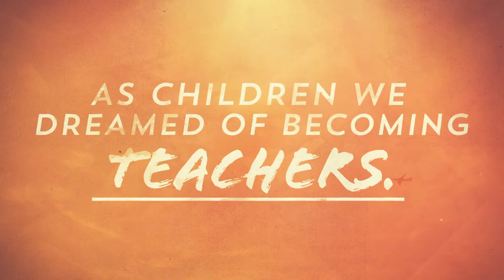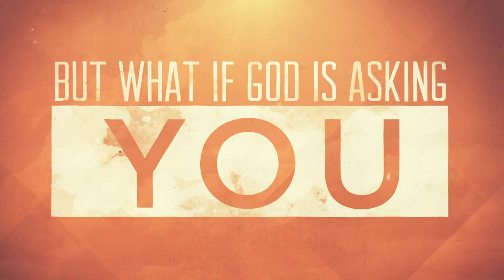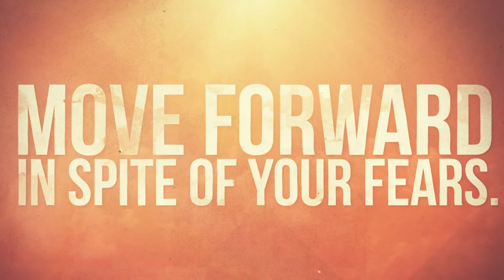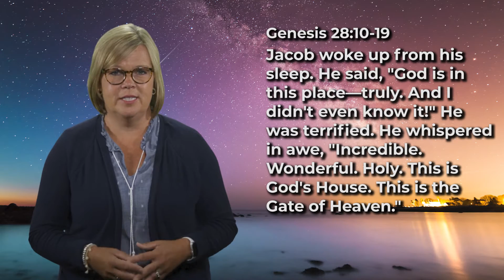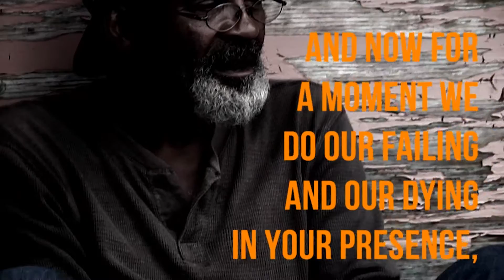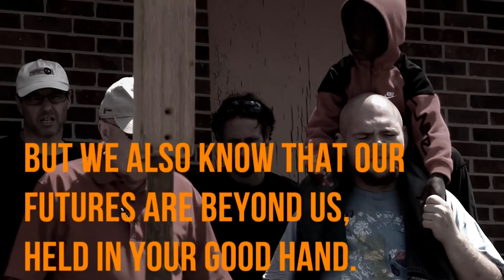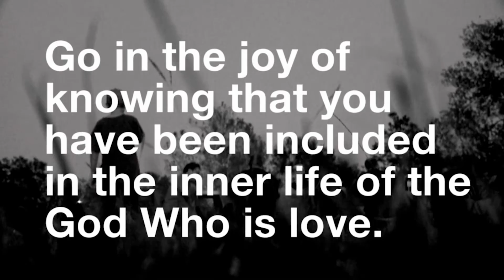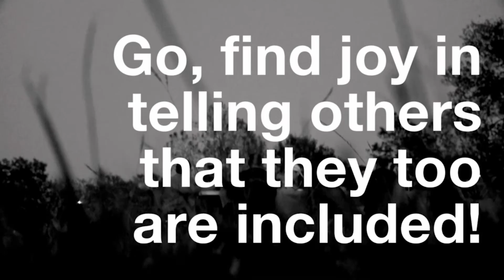Contemporary Service - July 19th, 2020